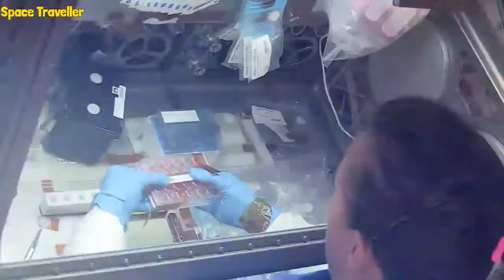NASA’s SpaceX Crew-2 Astronauts Advance Space Research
NASA’s SpaceX Crew-2 astronauts advance space research.After more than six months aboard the International Space Station, the astronauts of NASA’s SpaceX Crew-2 mission are returning home. The four crew members — NASA astronauts Shane Kimbrough and Megan McArthur, JAXA (Japan Aerospace Exploration Agency) astronaut Akihiko Hoshide, and ESA (European Space Agency) astronaut Thomas Pesquet — will travel back to Earth inside a SpaceX Crew Dragon capsule.These crew members contributed to hundreds of scientific investigations and technology demonstrations while aboard the orbiting laboratory. This valuable scientific research helps to prepare humans for future space exploration missions while generating numerous innovations and benefits for humanity on Earth. Here is a look at some of the scientific milestones accomplished during the Crew-2 mission
Credit : NASA